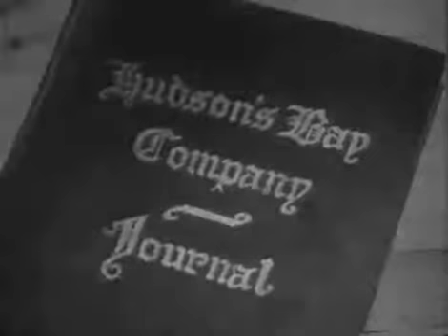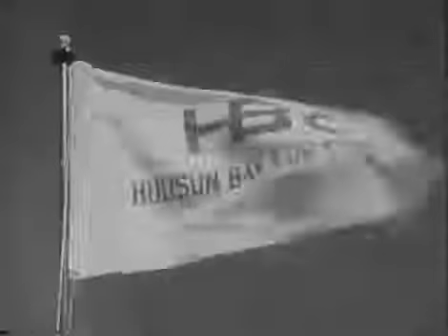24 HUDSON'S BAY - The Duel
Montgomery Velvet, a notorious dueler, arrives at the fort intent on dueling Jonathan Banner. He provokes him in front of Pierre Falcon, Factor Balfour, and his daughter Joanna. His attempts elicit no reaction from Banner. Velvet calls Joanna to his quarters, and tells her he will spare Banner only if she agrees to go to Montreal with him. When Banner hears of Joanna's plans, he finally agrees to the duel. They duel at dawn, and Velvet shoots Banner in the shoulder, but Banner shoots Velvet fatally.

Director: Sidney J. Furie
Associate Producer: Emmett B. Miller
Screenplay: Andy Lewis, Sidney J. Furie
Story: Andy Lewis
Starring: Barry Nelson, George Tobias, Barry Morse, Antoinette Bower, Hedley Mattingly